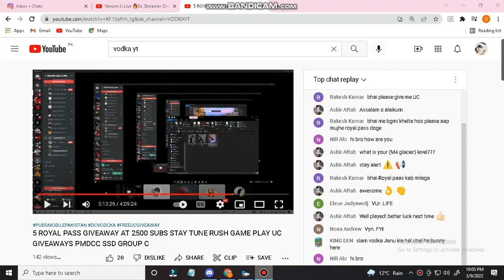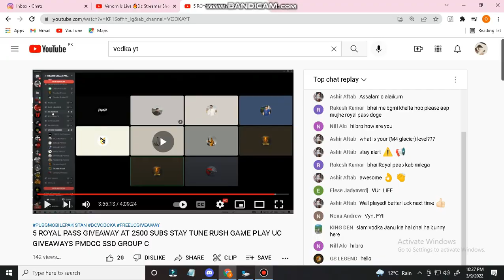D A B A CUMMUNITYY